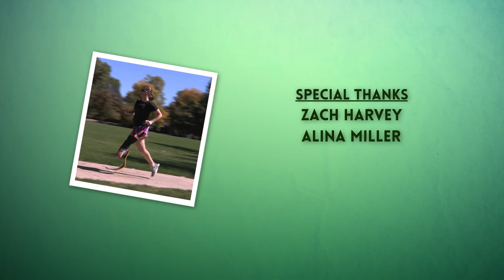Out on a Limb: Insurance Providers and Access to Prosthetics with Emily Harvey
Two million people in the U.S. have limb loss, and every year approximately 185,000 people have a limb amputated. Storyteller Emily Harvey is a disability rights attorney, triathlete, an amputee and is married to a prosthetist. Emily knows from experience how many people struggle to get appropriate prosthetic limbs due to cost and inadequate insurance coverage. Access to health care including prosthetic limbs is a human right.

The Rehabilitation Services Administration (RSA) provided federal funding for the cost of producing this video (Award H240A170048). The contents are the sole responsibility of Disability Rights Washington, the parent organization of Rooted in Rights, and do not necessarily represent the official views of RSA.